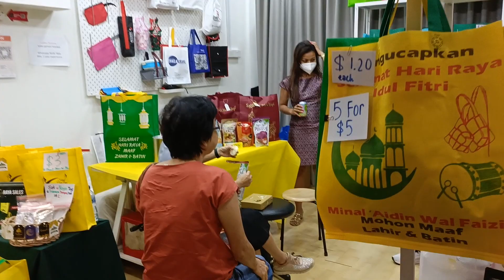BISA Networking Event - March 2023